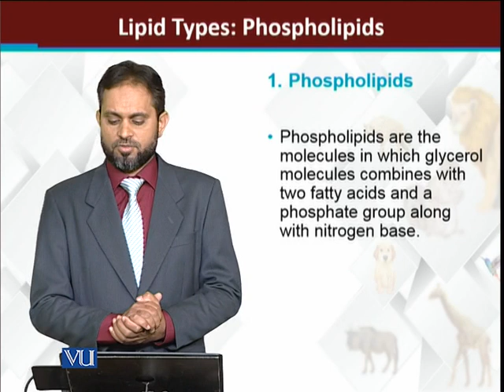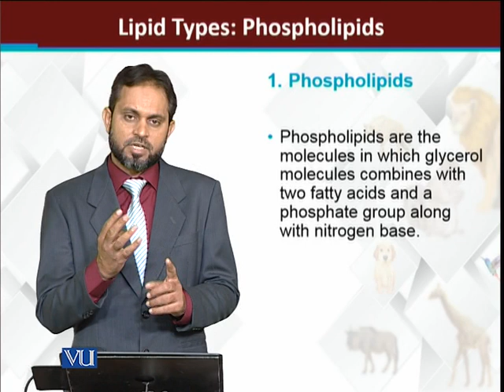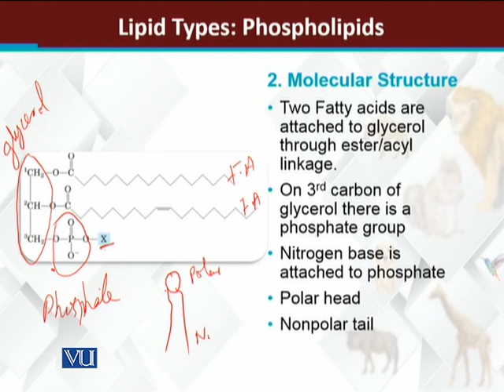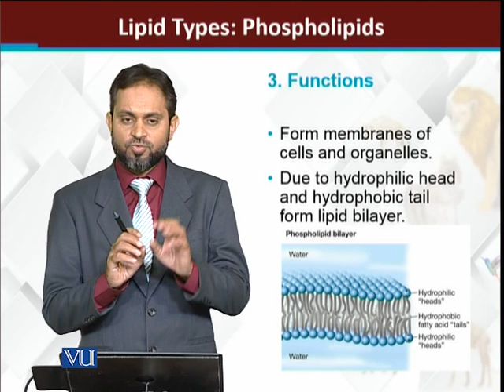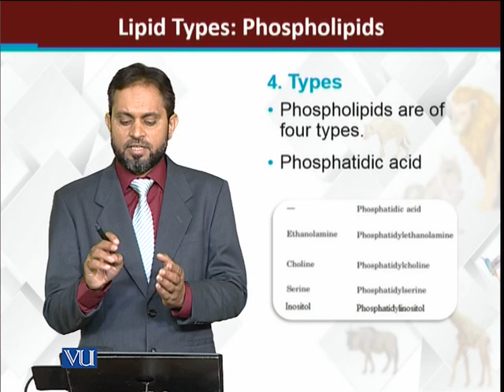Lipids Types: Phospholipids | Principles of Animal Life-I | ZOO514T_Topic032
Topic032: Lipids Types: Phospholipids
by Dr. Muhammad Tariq Zahid